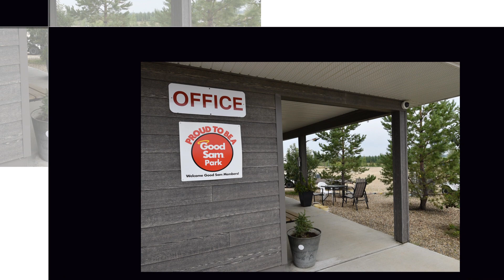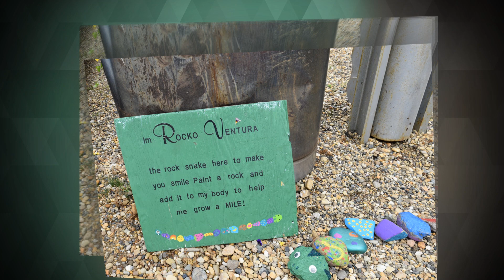Rendez Vous RV Par4k & Storage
Peace River Alberta - Experience the Mighty Peace!